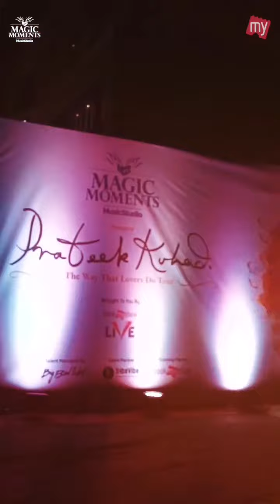Delhites got their share of magic with @prateekkuhad’s live performance this weekend! ✨....